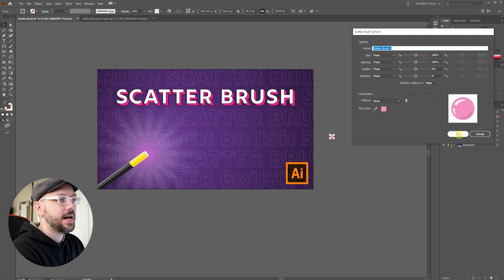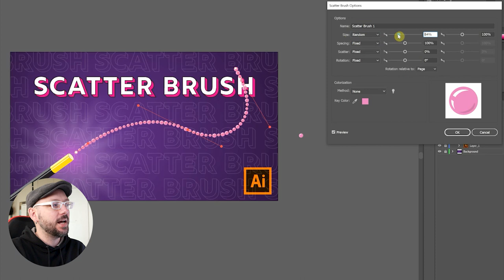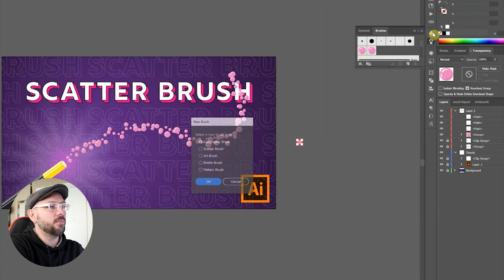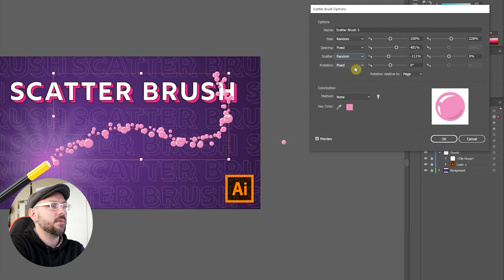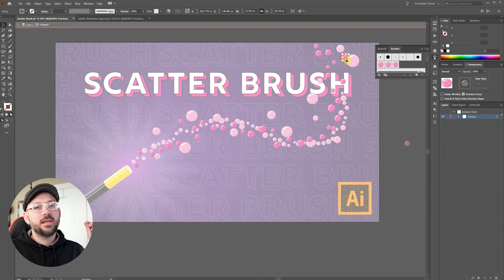How to Use the Scatter Brush Tutorial | Adobe Illustrator CC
The mysterious and finicky scatter brush. How do I make one? And How do I use it in my digital art? Have no fear. I show you how to use the scatter brush not once, not twice, but three times straight. You will be a scatter pro.